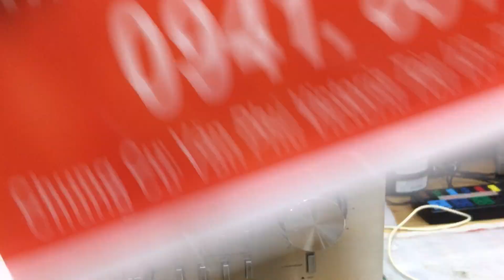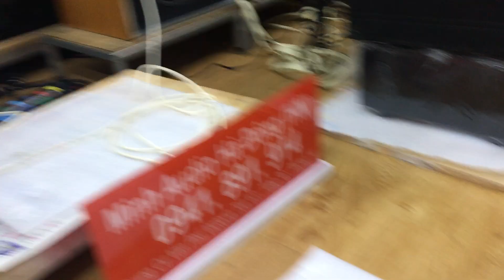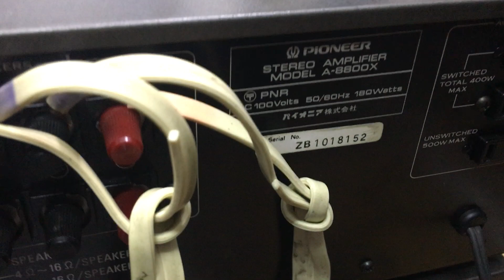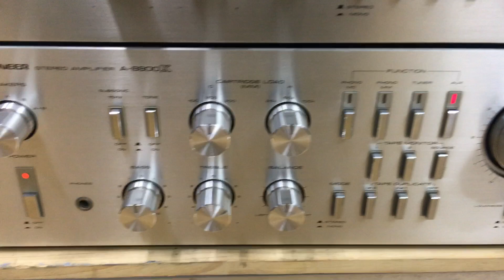Pioneer 8800x chất âm bao hay dễ ghép loa 0941.891.914 tại Minh Audio Hà Đông Hn